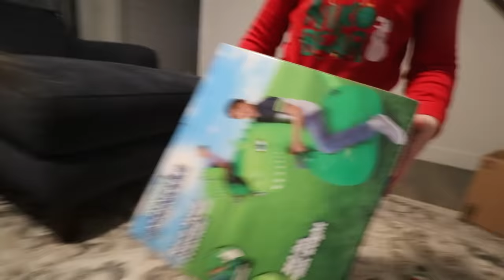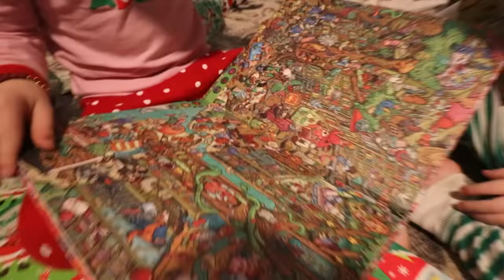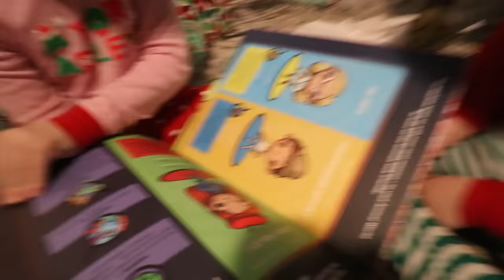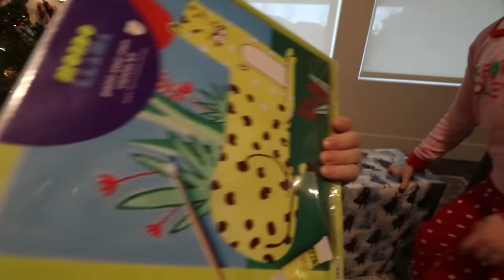CHRiSTMAS MORNiNG!! Adley Niko & Navey opening presents from Santa and playing! family routine 2021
HAPPY 2022 from all of us to all of YOU!!
🤍 Shaun, Jenny, Adley, Niko, & Naves

Best Christmas Day Ever 1243

MERRY CHRiSTMAS!! Its Christmas morning and the kiddos are so excited to go down and see if Santa ate the cookies we left out on Christmas Eve and to see what presents and gifts are waiting for them under the tree. In our normal big morning routine, dad is the checker, so i peak downstairs to see if Santa Claus came. I think he did!!

Adley can't wait and instantly dives into opening her stocking. Niko Bear does the same and is so excited to find gold chocolate coins, he's such a little pirate! Navey is also having a blast opening presents and seeing what cool things she got. Adley opens DYI art supplies and cute new animal toys, Niko Bear got kinetic sand and dinosaurs like the ones at pirate island. Jenny got all new snowboarding gear because she love to snowboard but its been a long time since she's been able to go, you know being the amazing super hero mom that she is. So new coat, gloves, pants! She's going to look so good on the mountain. I got the worlds biggest blanket and an eye ball massager that looks like VR glasses!

Such an amazing Christmas morning!! I love my family and I how cute and awesome they are! But we have one more present for the kiddos. We head downstairs to find that we got a tumbling pad!! The kiddos love to tumble and we are hoping to get them in classes soon. So when they need to practice, this is a place they can do it. Adley does all her gymnastic tricks, Niko runs and jumps on the giant bean bag, and Navey laughs as she bounces! So fun!

The kiddos do a fashion show on the tumbling mat, showing of new presents, cloths, and tricks, while one of their presents (a kids Alexa) starts speaking Spanish, so you know I'm going to talk back! We then have another unboxing session, basically a second Christmas when my dad shows up with more gift!!

We had a great day, and I love spending it with Jenny and the kiddos! We spent the whole day playing with new toys! So late that Adley and I needed a midnight snack of cereal! We are up way too late lol!

Merry Christmas and Happy New Years everyone! We hope the holidays have been great for you and love that you are part of our family through our videos!

Watch Adley's last video: ADLEY and NiKO RACE!! Flex Kart obstacle course inside dads work after family routine & kids chores

Watch yesterday's Best Day Ever: SNOWY gets STiCKER POX!! Christmas Eve routine & Elf Trap! Cookie Decorating! Family Dance Party!

Don't forget to get Adley's free apps:
UNICORN CATCH

FUN WITH ADLEY:
AforAdley.com